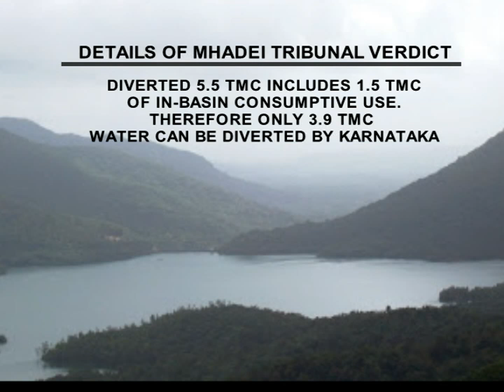Dispute Tribunal gives verdict on Mhadei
In what many consider as a victory for Goa, the Mhadei Tribunal has allocated to Karnataka 5.5 TMC water which includes 1.5 TMC for use within Mhadei basin & 4 TMC for diversion to Malaprabha reservoir. This after Karnataka demanded 36 TMC of water earlier. The Tribunal has also allowed Karnataka to produce power at Mhadei Hydro Electric project with 8.02 TMC of water